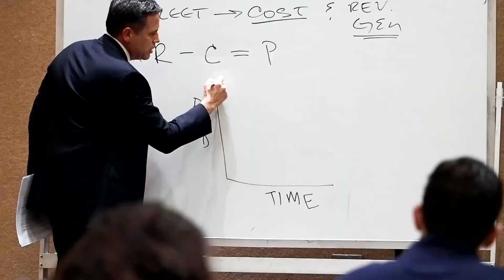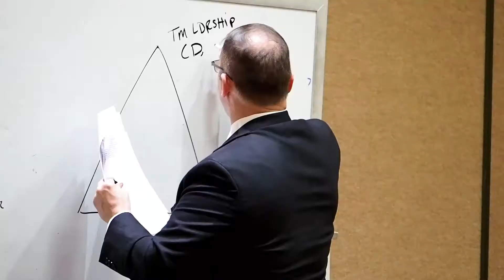JMO Recruiting Ad for Cameron-Brooks: Career Conference | Creative Noggin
Creative Noggin is an award-winning marketing agency founded in 2001 that specializes in building, stewarding, and marketing evocative brands for purpose-driven organizations. Our main offices are in Northern California and Central Texas, but our marketing reach is local, regional, national, and global.

As a truly full-service agency, our seasoned team supports our clientele with marketing research, strategy, branding, creative design, content marketing, SEO, digital marketing, advertising, media planning/buying, public relations, and more.

Find out more and get in touch: creativenoggin.com